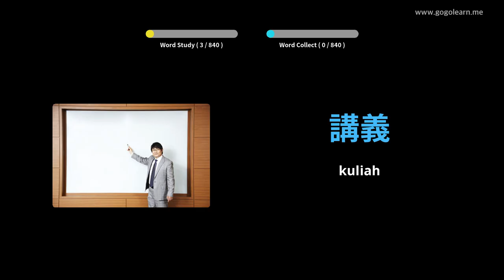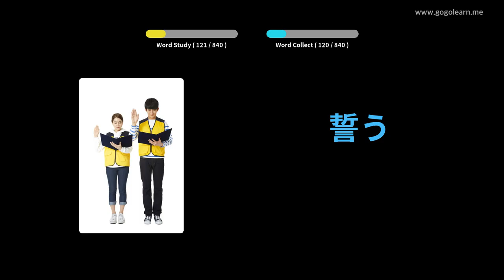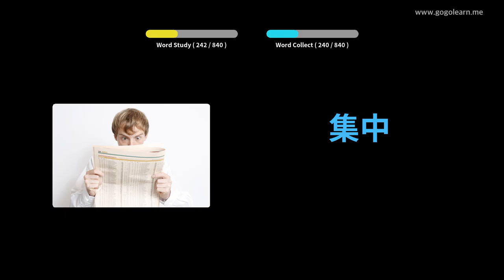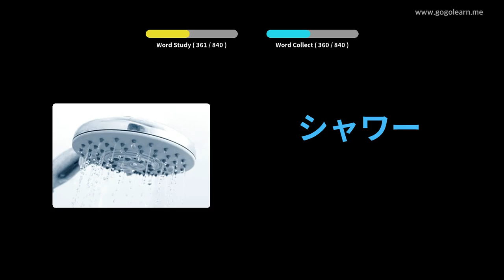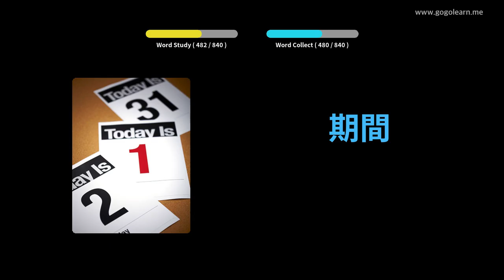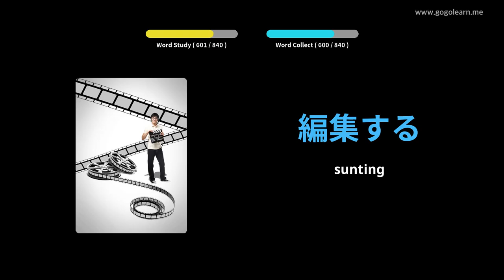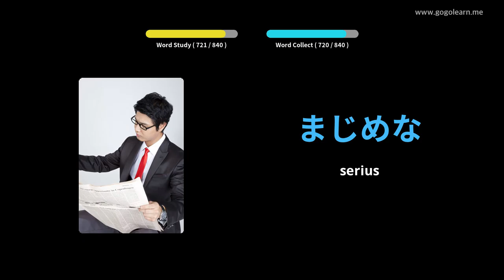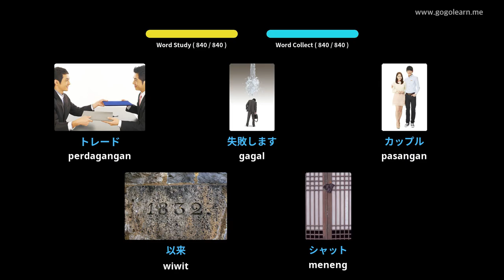Ngrungokake Vokal Jepang Nalika Ngaso | Golearn